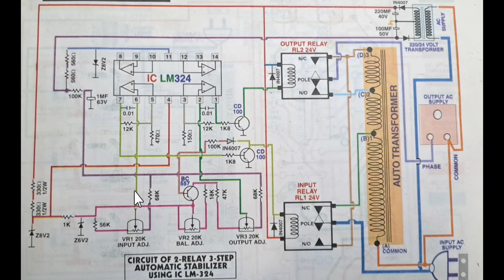3 Step LM324 ic Based stabilizer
3 Step LM324 ic Based stabilizer